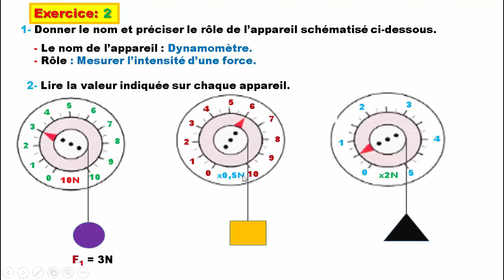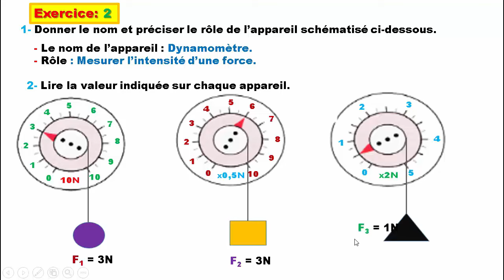Exercice 2 les caractéristiques d'une force 3APIC